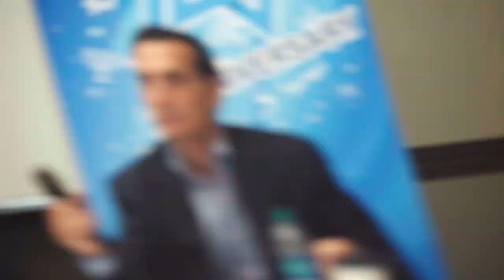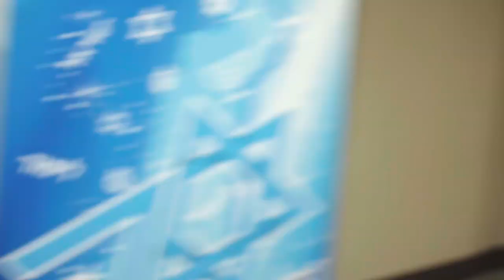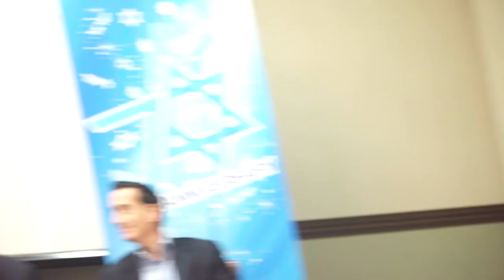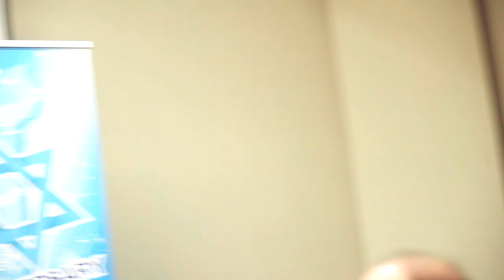Limmud FSU New York 2018 - Bronfman and Blavatnik session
Limmud FSU New York 2018 - Matthew Bronfman and Len Blavatnik session on philanthropy in the Jewish world. May 6, 2018, Columbia
University.